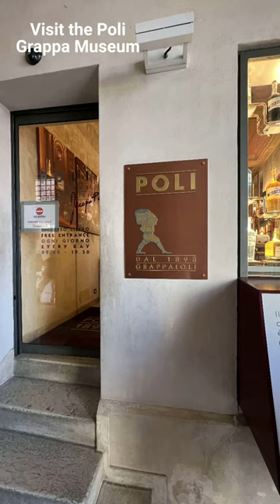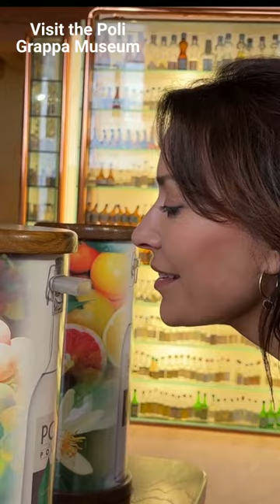Top 5 Things to Do in Bassano Del Grappa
A day trip or overnight stay in Bassano del Grappa offers an entirely different experience from the touristy attractions of nearby Venice. Bassano del Grappa, at the base of the Dolomites in the Northeastern region of Veneto, Italy,  is the birthplace of the famous Italian liqueur grappa and home to generations of skilled ceramic artists. The picture-postcard town resides in a storybook setting on the banks of the Brenta River at the base of the Venetian Alps.

Travel beyond stereotypical tourist attractions and explore the world’s most creative cities as a Design Tourist with Travel Journalist Karen LeBlanc.

Award-winning travel journalist Karen LeBlanc connects you with local culture, cuisine, art, and craft from quirks and curiosities, lavish to laid-back places, and handmade to homecooked products.